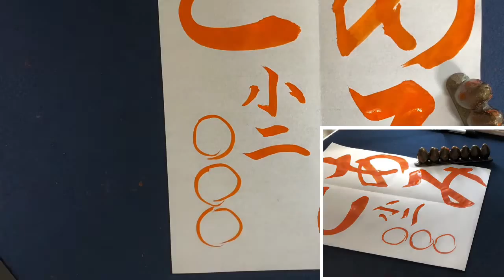【毛筆手本】小学二年生「あみど」